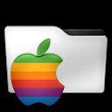oaad1854 - [iOS] - Musi - Simple Music Streaming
Musi - Simple Music Streaming - iPhone XR

Chapters:
00:00:00 oaad1854 - [iOS] - Musi - Simple Music Streaming
00:00:11 Musi - Simple Music Streaming
00:02:04 Outro